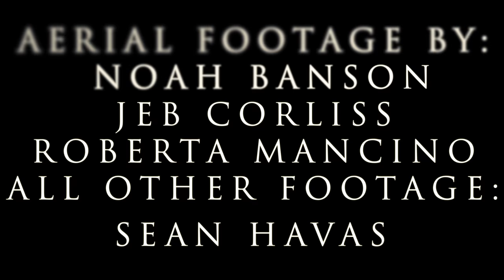The Art Of Flight With BASE Jumping Wingsuit Pilot Roberta Mancino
In this film we sit down with Roberta Mancino who is the worlds premier female BASE jumping wing suit pilot. She also teaches sky diving, shark dives and is a stunt woman for Marvel.

Aerial Footage :
Noah Bahnson
Jeb Corliss
Roberta Mancino

Underwater Footage:
Sean Havas